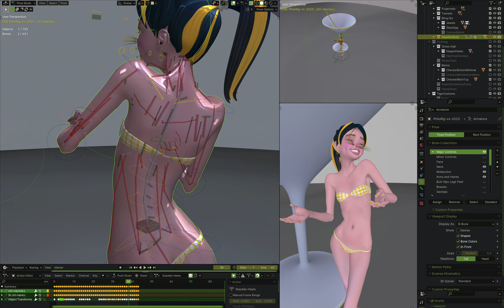Giazelle Shoulder Neck Back Rig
If you want to support me and the free work I do, just head on over to one of my online art stores, buy something, give it to an artist if you don't need it. Someone will appreciate it!

No sound. No music. Someone asked in the Neck Rig video about my shoulder set up. This is how it looks today. Shoulders are complicated, and have influence into the upper arm, neck, upper back (and sometimes lower back!), and chest area.